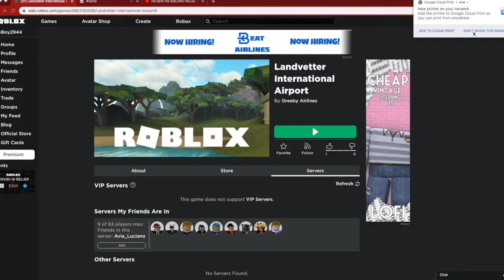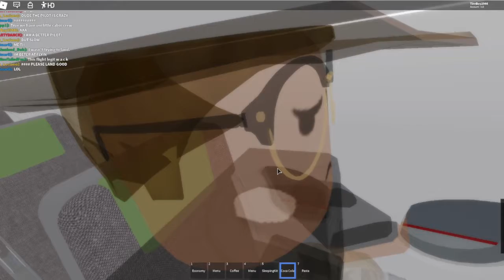[ROBLOX] Greeby Airlines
Credits to NCS (Non Copyright Sounds) for the music!